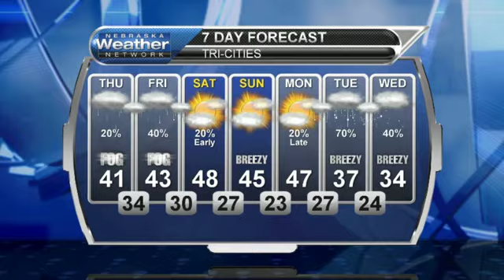January 19, 2017 Weather Briefing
Gray skies take over for most of the area the next few days.  Along with that, there is some snow down the road. Learn more in today's briefing.